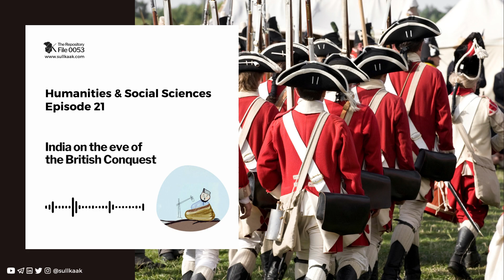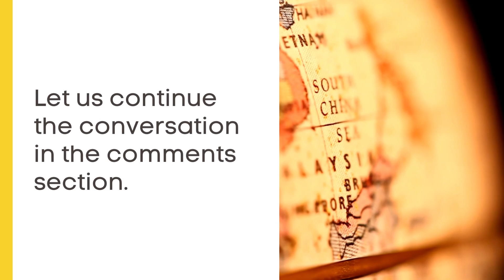India on the Eve of British Conquest | Humanities & Social Sciences - Ep 21 | The Repository - 0053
In this episode, we delve into India's economic landscape on the eve of the British conquest. We explore the intricacies of local trade, agriculture, and industries, painting a vivid picture of the socio-economic fabric that existed before colonial influence. By understanding this pivotal moment in history, we gain valuable insights into India's pre-colonial economic dynamism and what changed after the subsequent developments. Join us on this journey through time as we unravel the economic tapestry that laid the foundation for India's encounter with the British Raj.

If you are interested in exploring more about me and my content on philosophy, economics, religion, social issues, and more, you can visit my or follow me on my social media platforms. You can also consider supporting my work by sharing my work with other or by making a donation